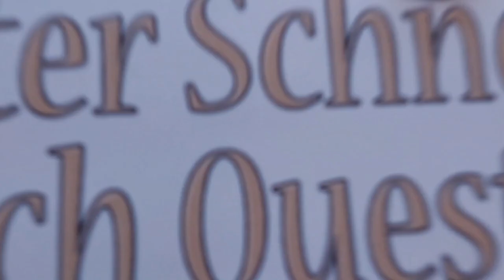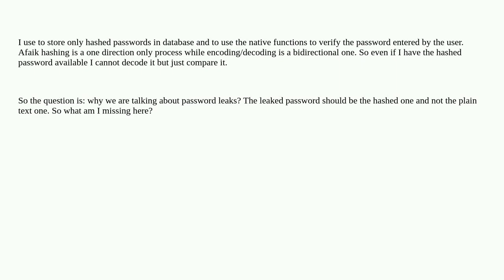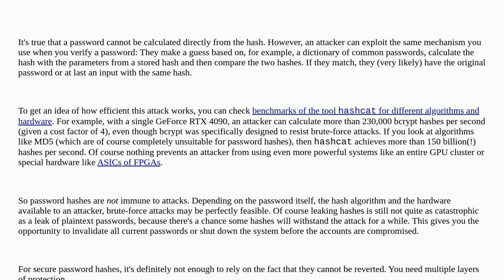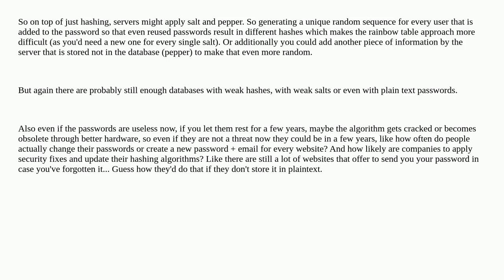Security: what is the mechanism behind password leaks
what is the mechanism behind password leaks

A special thanks goes out to the community

  hash passwords data-leakage